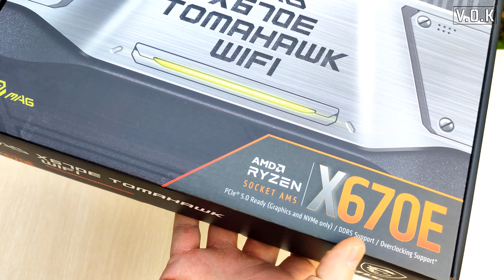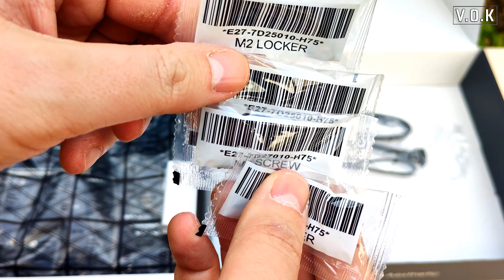MSI MAG X670E TOMAHAWK WI-FI Anakart Detaylı İncelemesi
Ürünü bana gönderdiği için MSI'a teşekkür ediyorum.

İtopya Fiyat Kampanyası 4 Haziran Pazar Akşamına Kadar Geçerli. Bilginize!

MSI MAG X670E TOMAHAWK WI-FI Anakartı kendisi hakkında aklınızda hiçbir soru işareti bırakmayacak şekilde inceledik ve kendisinin tüm soğutma performansını %100 yük altında farklı testlerle ekrana getirdik.

Özellikle sıfırdan AM5 soket sistem toplamak isteyen arkadaşlar haklı olarak AM5 soket tüm yonga setlerini ve kendilerine uygun yonga setindeki tüm farklı modelleri araştırıp, her özelliğini bilerek anakartlarını satın almak istiyorlar. AM5 anakartların en az 5 yıl işlemci desteği olacağını da düşünürsek, bu arkadaşların anakart seçiminde neden bu kadar titiz davrandıklarını daha iyi anlayabiliriz.

Bu videoda MSI' ın X670E yonga setli TOMAHAWK WI-FI model anakartının kılcal damarlarına kadar indik diyebiliriz. Kendisi hakkında bilmek isteyeceğiniz her detayı videoda sizlere sunmaya çalıştık. Uzun vadeli olarak yapacağınız bu yatırımın karşılığında neler alabileceğinizi videoda tek tek belirttik. Eğer seçenekleriniz arasında olan anakartlardan biriyse, mutlaka izlemeniz gereken bir inceleme videosu oldu.

İyi seyirler.

Video İçeriği:
00:00 - Kutu Açılışı Öncesi Bilgiler
00.43 - Kutu İçeriği
01:15 - Anakart Tasarımına İlk Bakış
01:44 - Faz Yapısı
02:32 - Tüm Soğutma Sistemi
04:07 - Bellek Desteği ve Teknik Bilgiler
04:47 - PCI Slotlar Hakkında Teknik Bilgiler
05:43 - Depolama ve M.2 Slotları Hakkında Teknik Bilgiler
06:37 - Giriş Çıkış Portları
08:11 - Ses Yongası ve Ses Konusunda Tavsiyeler
09:05 - MSI Center Yazılımı ve Bazı Önemli Bağlantı Noktaları
09:44 - Bios Arayüzü ve Önemli Bilgilendirmeler
10:47 - Testler Öncesi Bilgiler
11:03 - Cinebench R23 Testi Sıcaklık Değerleri
11:24 - CPU-Z Testi Sıcaklık Değerleri
11:57 - 4 Farklı Oyunda Sıcaklık Değerleri
12:57 - Fiyat ve Artı Eksilerle Genel Değerlendirme